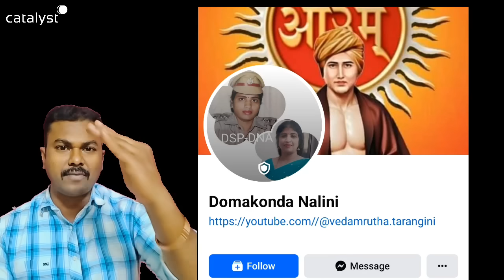DSP Nalini కి RevanthReddy ఇచ్చిన Offerని ఆమె ఏం చేసింది? Rosaiah, KiranKumarReddy, KCR, ఆమెని పాపం😢